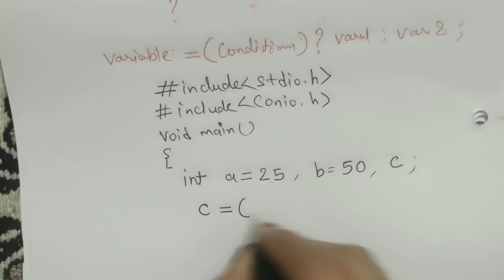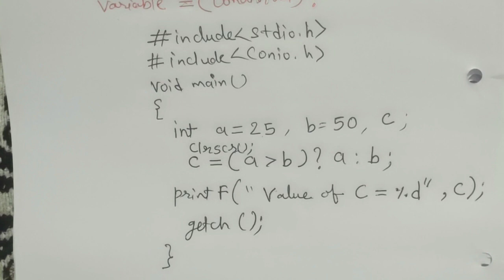Operators in c programming part-3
C programming has two operators increment ++ and decrement --to change the value of an operand (constant or variable) by 1.

Increment ++ increases the value by 1 whereas decrement --decreases the value by 1. These two operators are unary operators, meaning they only operate on a single operand.

 operators ++ and --are used as prefixes. These two operators can also be used as postfixes like a++ and a--.
The conditional operator is also known as a ternary operator. The conditional statements are the decision-making statements which depends upon the output of the expression. It is represented by two symbols, i.e., '?' and ':'.

As conditional operator works on three operands, so it is also known as the ternary operator.